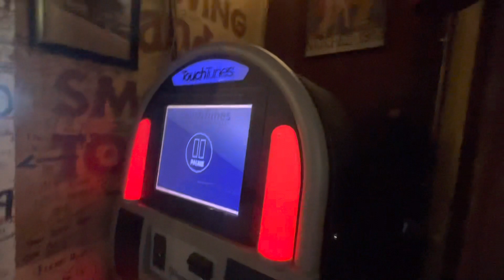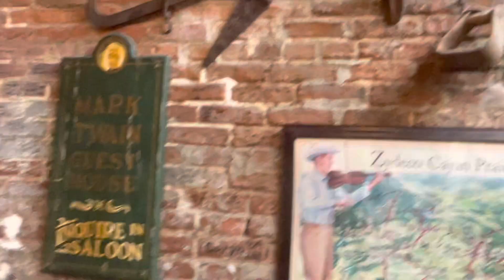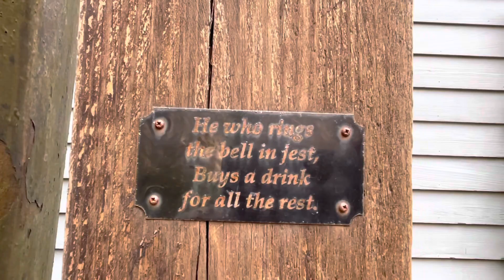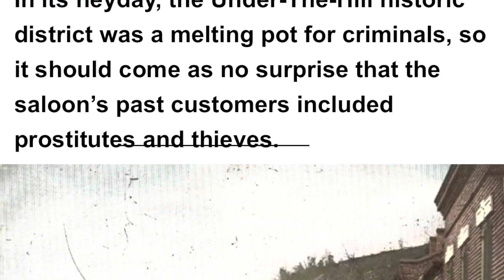Cheers🍻 300 years of HISTORY in THIS Bar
Mississippi. Let’s Geaux to Natchez, MS & visit the oldest continuously running saloon in the Mississippi River built over 300 years ago. This building is also one of Natchez, MS’s oldest buildings. Geaux